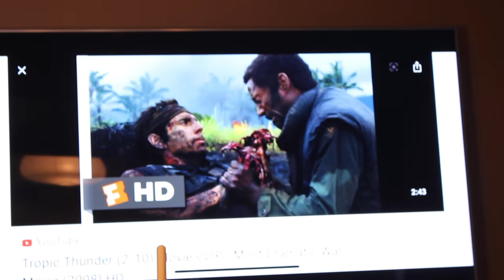SNIPPETS - Types of People During Ramadan 3 | BTS, Bloopers & More!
All other music streaming services: @RwnlPwnl

PwnlRwnl | RwnlPwnl | Alif Theory